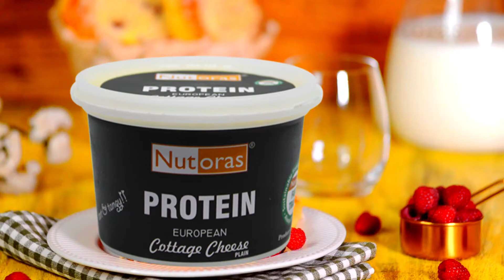Nutoras Protein Cottage Cheese. Healthy and Nutritious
Video from Dhananjay Singh